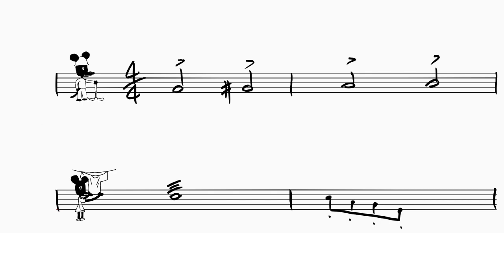Hard & Soft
えいごであそぼ　　　作詞：ブライアン・ペック、作曲：赤坂東児
　　　　　　　　                     うた：ルミコ・バーンズ、ジェフリー・フチーロ
　　　　　　　　                 アニメ：福島治　PD:松村浩志